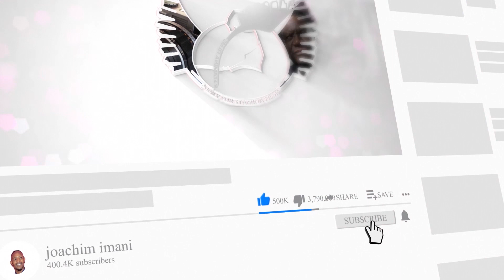4 Valeurs du docteur Denis Mukwege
le prix Nobel de la paix 2018 en République démocratique du Congo Denis Mukwege, travaillent avec un entourage qui a  pour valeurs à suivre notamment :
L'AMOUR
LE TRAVAIL
LA VERITE